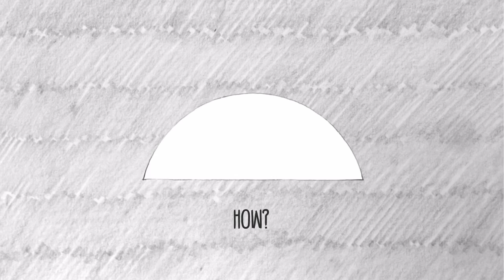Are you A Genius? Can you solve this Riddles - Brain teasers with answers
Only a Genius Can solve this Mind Blowing Shape riddles
Riddles for Geniuses, Engineers, Architects and Artists enthusiasts , can you solve it ? impossible shape? this will trick your brain. find out!